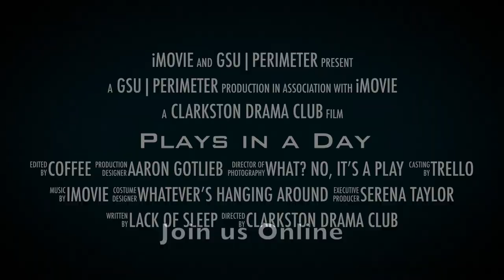Plays in a Day 6 ZoomsDay Edition Trailer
GSU Plays in a Day Play Festival is an Annual student-produced Play Festival, in which a select number of plays are written, rehearsed, and performed for a live audience all in about a 24 hour time period.

The Play Festival Showcase is Pay What You Can and all proceeds benefit the GSU Perimeter College Foundation Southeastern Theatre Conference Fund for Drama Club Students trip to the SETC Convention.